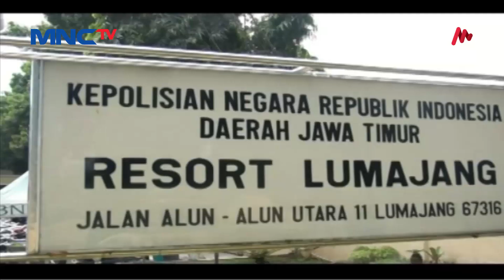IRONIS! Ingin Lampiaskan Dendam pada Hartono, Pelaku Pembunuhan Justru Salah Sasaran - LIP 14/06